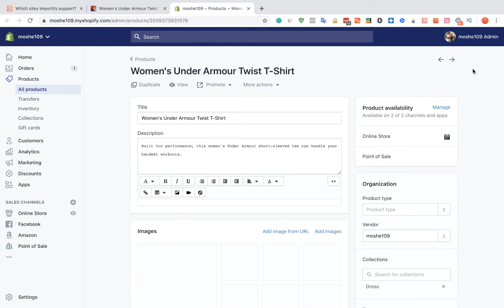How to import products from Kohl's to Shopify using Importify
How to import products from Kohl's to Shopify dropshipping store using Importify.

Importify let you Easily import best-selling products, and automate your dropshipping needs, all with a single click.